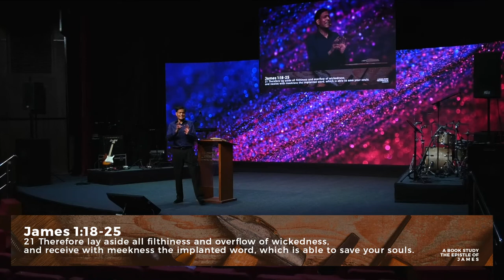Epistle of James - A Book Study (Chapter Two) (Key Points) | Ashish Raichur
This is part-2 in this sermon series, a study of the book of James. How does faith work itself in everyday life situations? This is a key theme through the book of James as he tackles a range of daily life situations: trials, temptations, true religion, managing temper, taming the tongue, human relationships, desire for pleasures, prayer, being rich, being poor, wisdom, planning, and more. James shares in brief, what faith would look like in these situations. A simple, practical and insightful book. A study you do not want to miss!